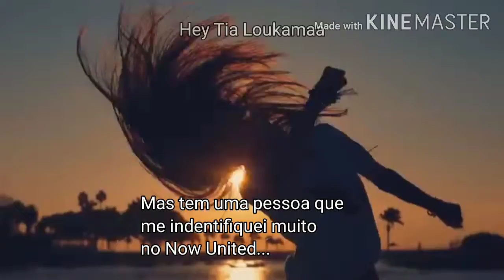Nidu a fanfic Trailer {ler descrição}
Nd oq eu legendei e verdade e pelo amor de Deus Ninguém vem né xingando com ciúmes e se quiser uma fanfic cmg só criar um shipp de nós e duas e pedir que eu faço e desculpa ter ficado ruím bayy 😗💞